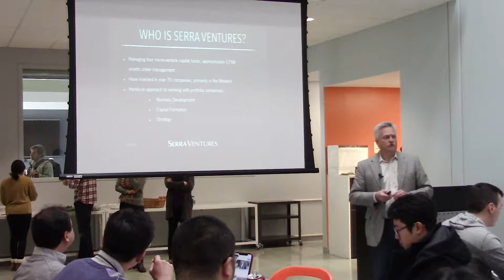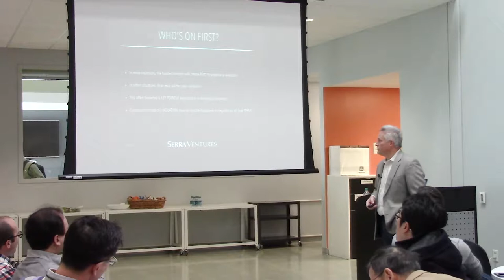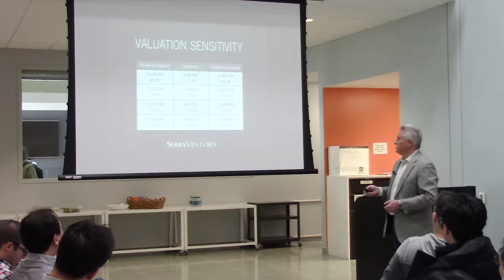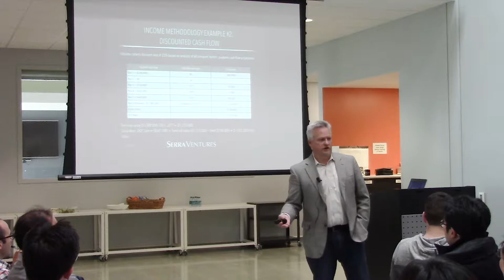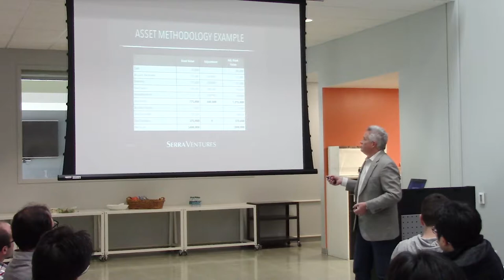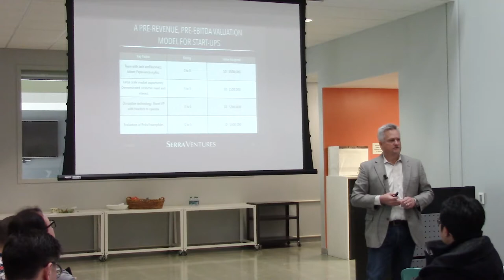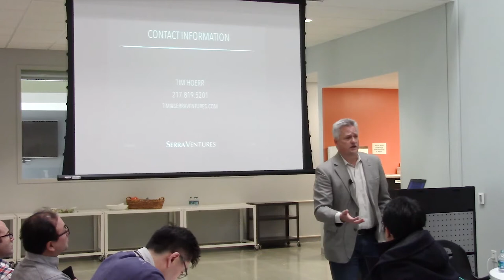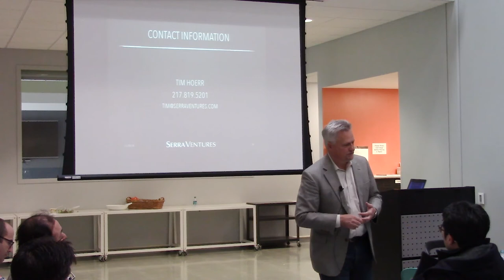EIR: Business Valuation 101 for Early-Stage Enterprises with Tim Hoerr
Serra Ventures principal Tim Hoerr, who also serves as Entrepreneur-in-Residence at the Research Park, presents Business Valuation 101 for Early-Stage Enterprises.